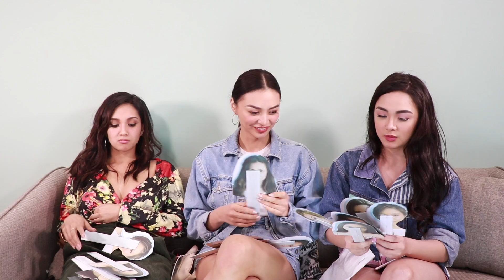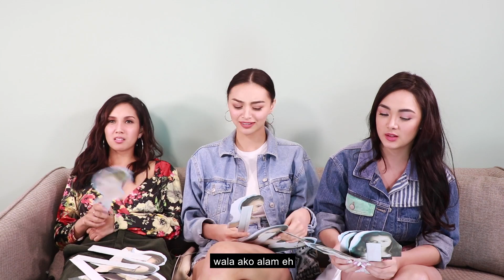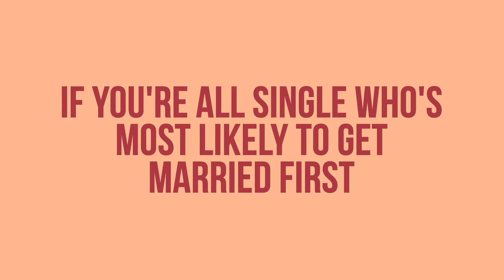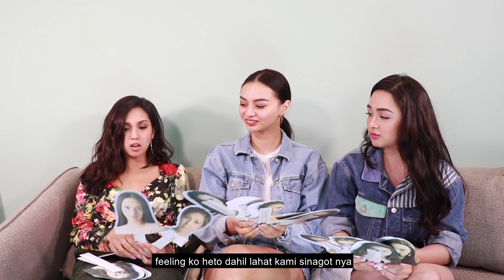ARTIST HUB | WHO'S WHO WITH THE ABAY BABES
Get to know your favorite Abay Babe in this new Artist Hub Episode!

Abay Babes in cinemas September 19!